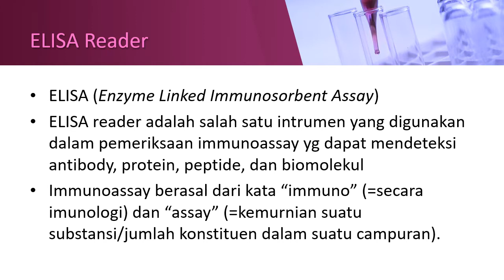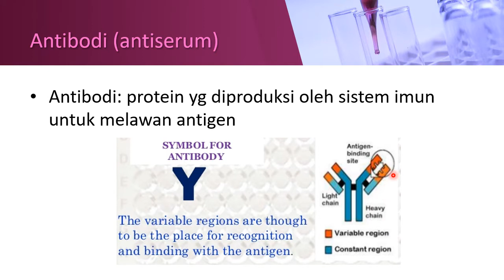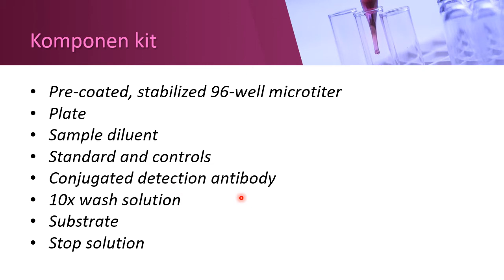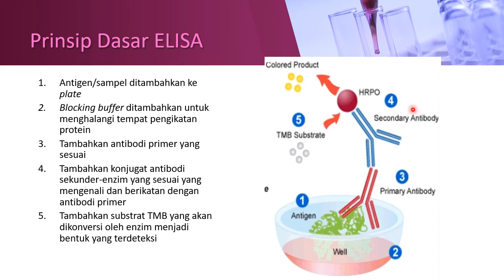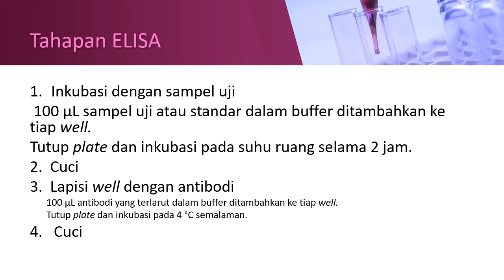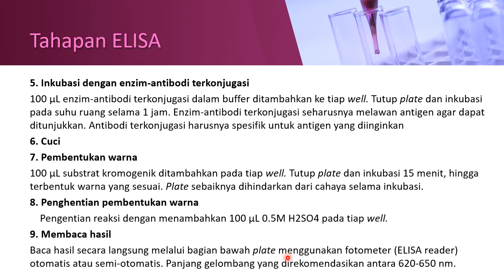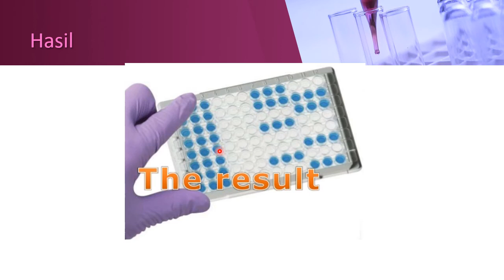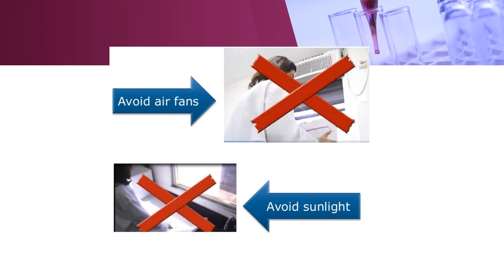Apa itu ELISA Reader???